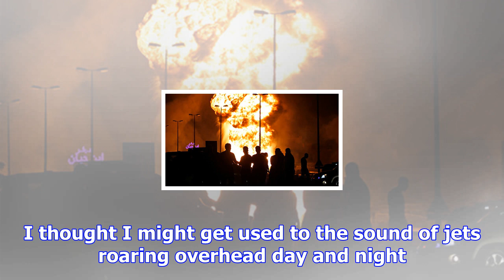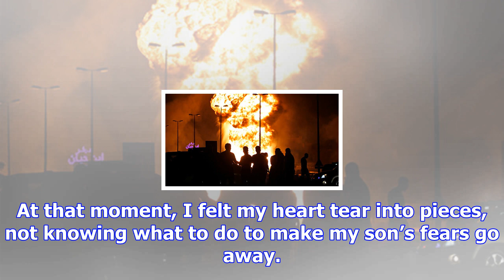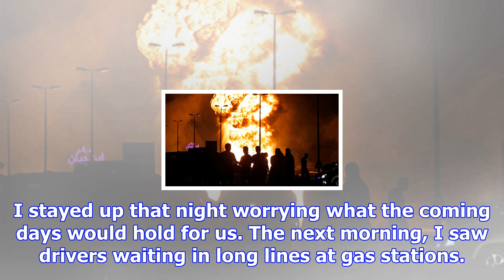Letter from yemen’s capital: i heard a huge explosion near our home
A man in Sanaa, Yemen's capital, carries empty cooking gas containers as others wait at a supply sit...